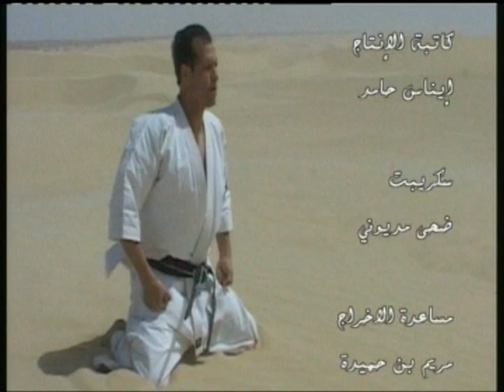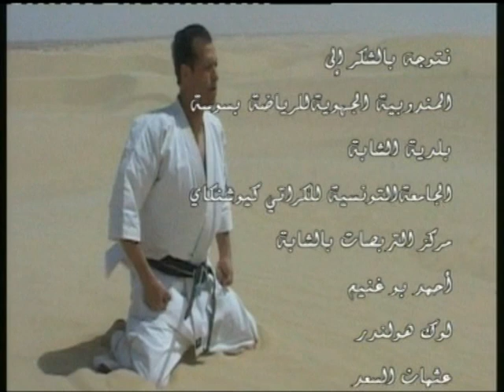Le Samourai du desert - Part 4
Full Contact Karete World Champion